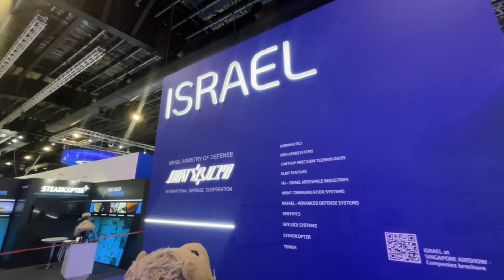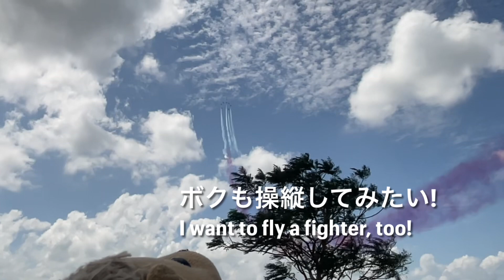[Fun & Exciting!] Singapore Airshow 2024 「シンガポール エアショー」楽しすぎ！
Singapore Airshow 2024!
The Singapore Air Show is one of the most exciting aviation expos in Southeast Asia.
This large biennial event was held from February 20 to 25.

シンガポールエアショーは、東南アジアで最もエキサイティングな航空博覧会の一つです。
2年に一度のこの大イベントは、2月20日から25日まで開催されました。

BGM
Rise of the Fabulous Duck @ フリーBGM DOVA-SYNDROME OFFICIAL YouTube CHANNEL